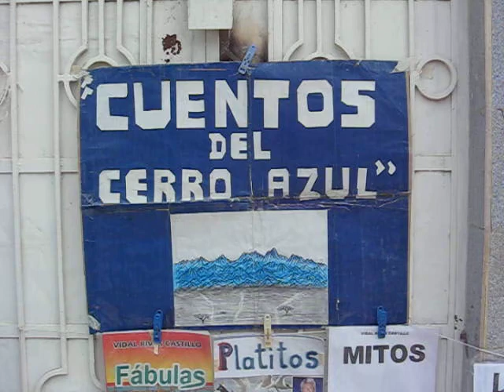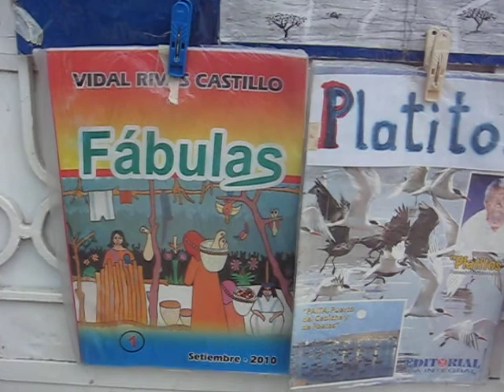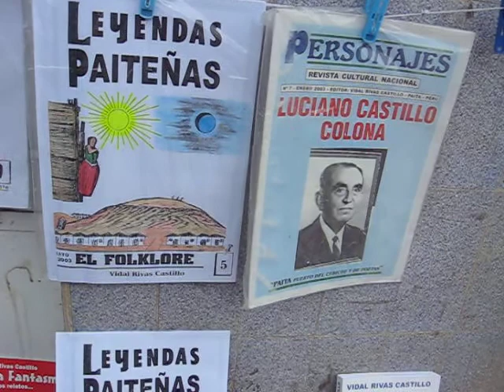Vidal Rivas Castillo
Pequeña charla con el profesor Vidal Rivas Castillo, paiteño y autor de varios libros de relatos y poesía. Paita, 13 de enero del 2012, 12.26pm.